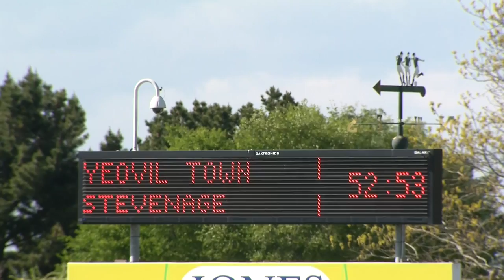HD HIGHLIGHTS | Yeovil 1-1 Stevenage | League Two 2016/2017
HD highlights of the 1-1 draw at Yeovil. Sign into Boro PlayerHD for extended highlights.